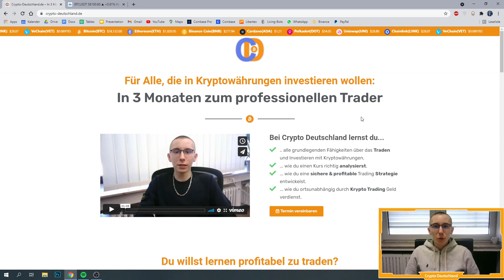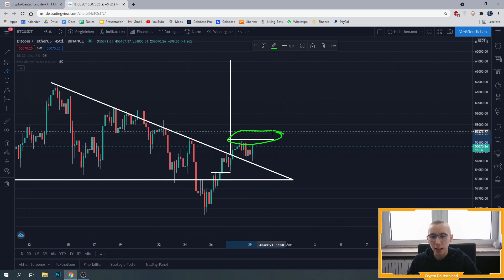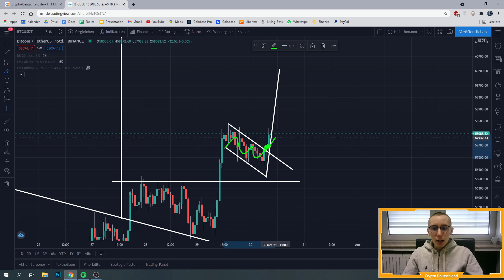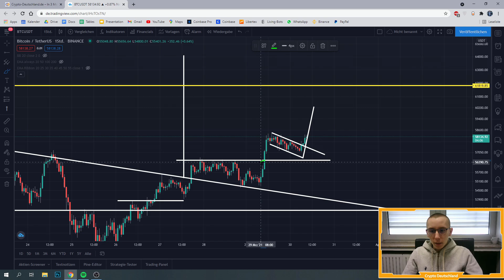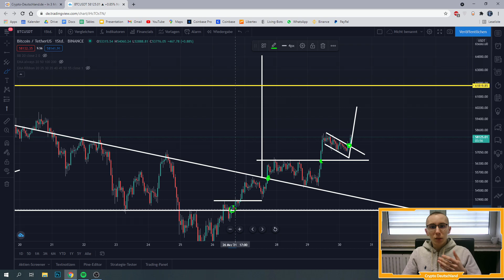BITCOIN BREAKOUT UPDATE !!! 🚀🚀🚀 [BITCOIN EXPLOSION]